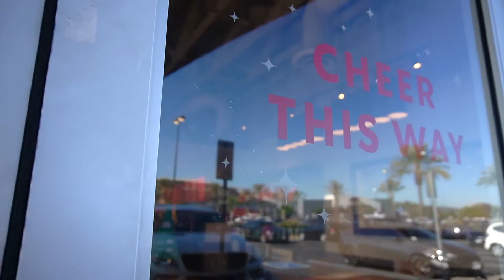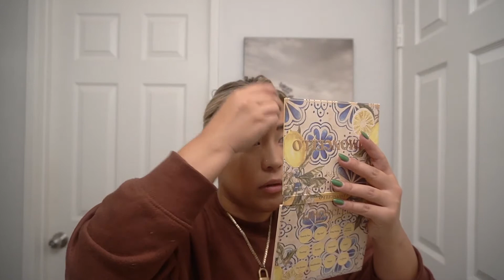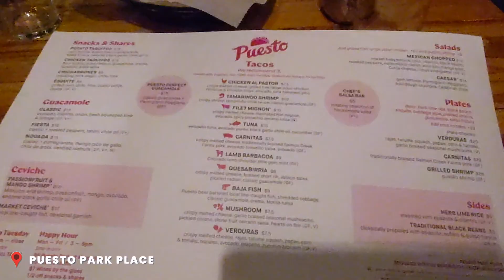FAMILY BIRTHDAY DINNER + SOFT GLAM GET READY WITH ME + NEW MERIT HOLIDAY BAG | Vlogmas Day 16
The birthday festivities continue in today’s vlog! Get ready with me for a soft glam makeup look using Merit Beauty products and their new limited-edition holiday bag. I chat with you about my family’s history immigrating to the Philippines, how Trevor and I split our finances, and holiday gifting. Then come with us to my family birthday dinner for tacos at Puesto.

PUESTO - Mango Margarita, Fresh Market Ceviche + Carnitas Tacos

Ooh La Luxe Mystic Sherpa Jacket (similar)

Christmas On High by Gregory David